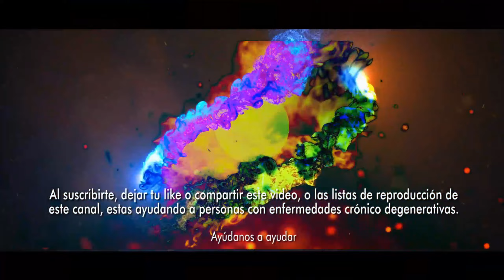AMLO evita polemizar con Nayib Bukele sobre seguridad tras feminicidio de Milagros en Guanajuato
• AMLO evita polemizar con Nayib Bukele sobre seguridad tras feminicidio de Milagros en Guanajuato. El presidente Andrés Manuel López Obrador señaló que hay que atender las causas, no se trata solo de aplicar medidas coercitivas. Luego del feminicidio de Milagros Montserrat ocurrido en León, Guanajuato, el presidente Andrés Manuel López Obrador rechazó polemizar con su homólogo de El Salvador, Nayib Bukele, sobre la estrategia de seguridad implementada en sus respectivos países, y defendió su estrategia de “abrazos no balazos”.. Esto luego de que el presidente centroamericano utilizara las imágenes del feminicidio de Milagros Montserrat “a manos de una rata”.. En conferenciad de prensa y cuestionado si contemplaría cambiar su política de "abrazos, no balazos" por una estrategia similar a la de Bukele, el Mandatario federal afirmó que "son realidades distintas y también concepciones diferentes”.. “Yo pienso que hay que atender las causas, no se trata solo de aplicar medidas coercitivas. La paz duradera se consigue con justicia y eso es lo que estamos llevando a la práctica.. Nosotros vamos bien, a pesar de que heredamos una situación muy difícil porque hubo un Presidente que declaró la guerra al narcotráfico y apostó por enfrentar la violencia con la violencia. Eso agravó la situación de inseguridad en el país”.. Ayer, tras el asesinato de Milagros en León, Guanajuato, Nayib Bukele compartió en su cuenta de Twitter las imágenes.. Nayib Bukele reacciona a feminicidio de Milagros, mujer apuñalada en Guanajuato: “ONG’s no dirán nada”. El presidente de El Salvador acusó que las organizaciones de derechos humanos “saldrían en defensa del asesino”. El presidente de El Salvador, Nayib Bukele, se posicionó entorno al feminicidio de Milagros, la mujer que falleció tras ser apuñalada en calles del municipio de León, Guanajuato, por un hombre que presuntamente hizo parecer el ataque como un intento de asalto y ya es buscado por las autoridades.. El mandatario salvadoreño publicó en sus redes sociales un mensaje en el que acusó que las organizaciones de defensa de los derechos humanos “no dirán nada” entorno al caso y que incluso, saldrán en defensa del asesino.. Afirmó que en caso de que sea encarcelado, las organizaciones pedirán que se le dé un “buen trato” y “reinserción”.. “Pero las ONGs de “derechos humanos” no dirán nada, a ellos no les importa la muerte de la gente honrada.. “Ellos solo saldrían en defensa del asesino, si el Estado hace su trabajo y lo saca de las calles. Ahí sí saldrán a pedir buen trato y “reinserción” para esa rata asquerosa”, escribió en la publicación donde retuiteó el video del ataque a Milagros.. Milagros Monserrat Meza fue asesinada ayer con un arma blanca cuando caminaba por la calle Lago de Zumpango, en la colonia Granada, en León, lo cual quedó grabado por las cámaras de videovigilancia de un inmueble.. De acuerdo con los primeros reportes, el ataque ocurrió por la mañana, cuando Milagros se dirigía a su trabajo en una sucursal de Walmart y fue interceptada por un hombre de identidad aún desconocida, con quien forcejeó durante varios segundos antes de apuñalarla varias veces en el abdomen y el pecho.. Luego de que el indignante suceso se difundió a través de redes sociales y medios de comunicación, distintas corporaciones de seguridad iniciaron las investigaciones correspondientes para ubicar y detener al feminicida de Milagros.